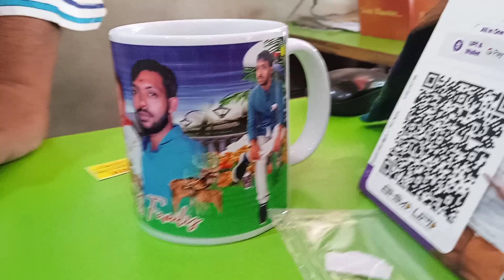family' mug printing